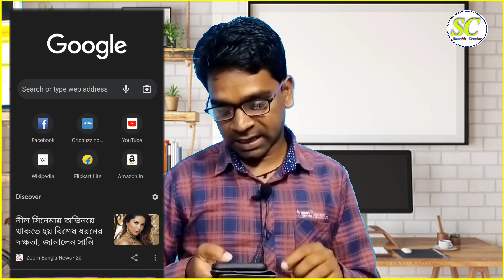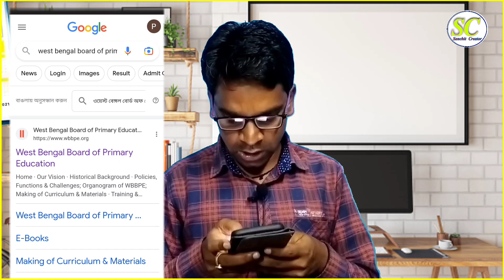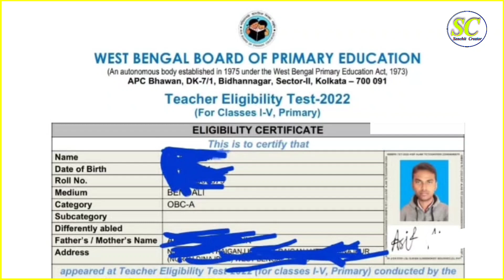How to download wbtet 2022 certificate । Download wbtet 2022 certificate । tet certificate download।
Topics include :-
How to download wbtet 2022 certificate  Download wbtet 2022 certificate